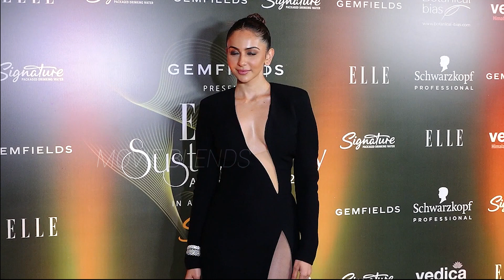ఏం డ్రెస్ ఇది😯: Rakul Preet Singh STUNNING Looks At Elle Sustainability Awards 2023 | Movie Blends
rakulpreetsingh STUNNING Looks At ElleSustainabilityAwards 2023 | Movie Blends